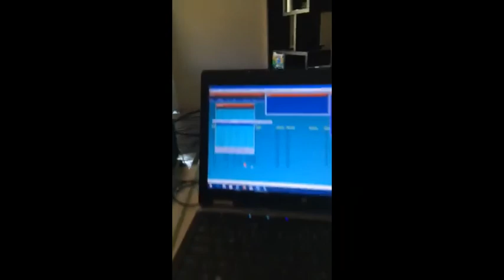V84SAA Brunei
Video Courtesy by 9M6KOM (Khumaini)

20m ssb 9M6ZAE & V85ABK
17m ssb VK3FN & 9M6KOM